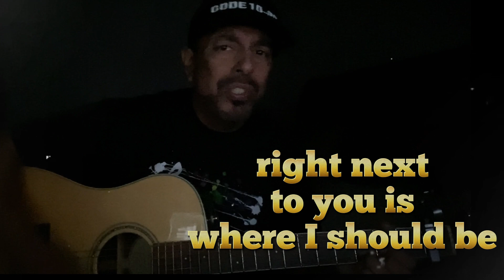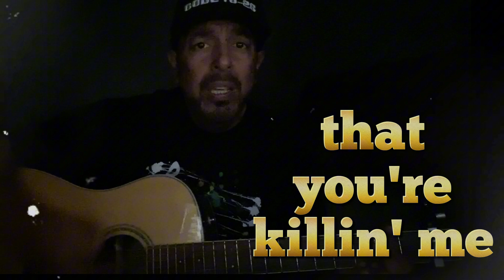Unreleased "You're Killin' Me" clip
Here's a Texas Country version of my song "You're Killin' Me"